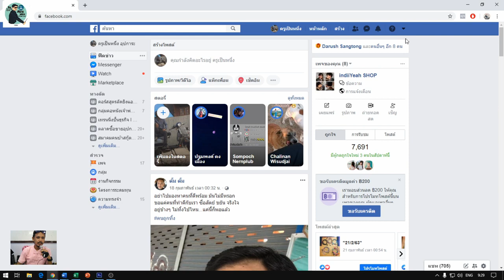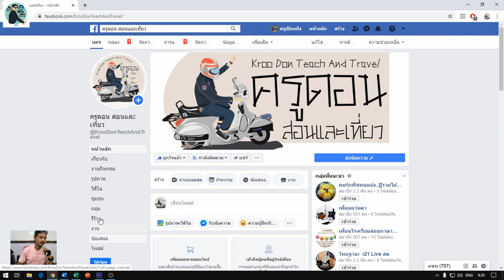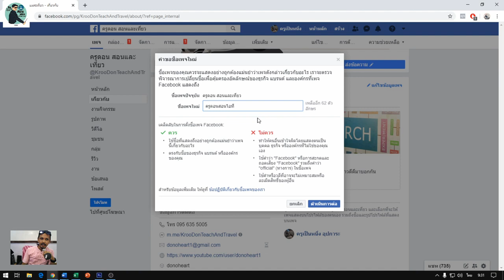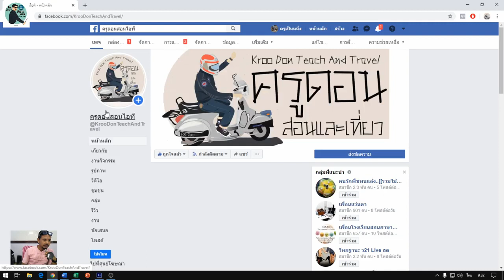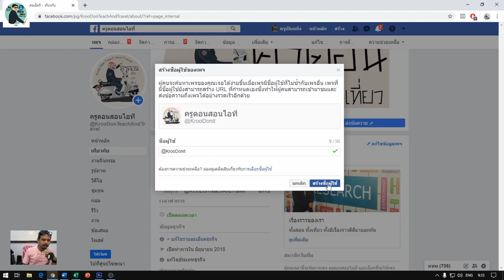เปลี่ยนชื่อเพจเฟสบุค Facebook ได้ชัว 100 ทำเองง่ายๆ ทำได้แน่นอน